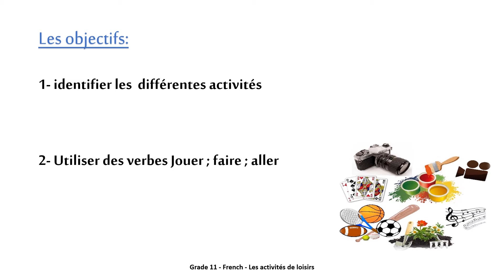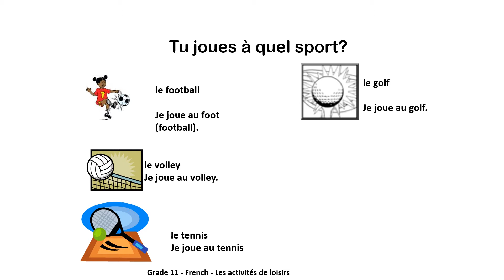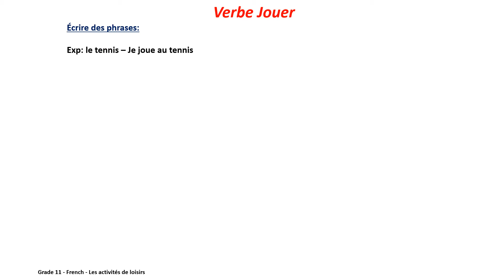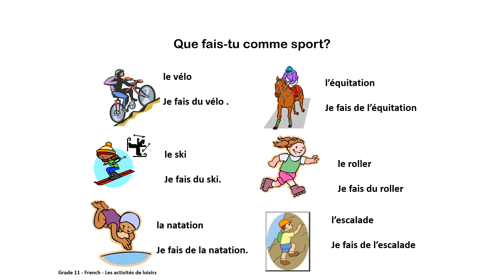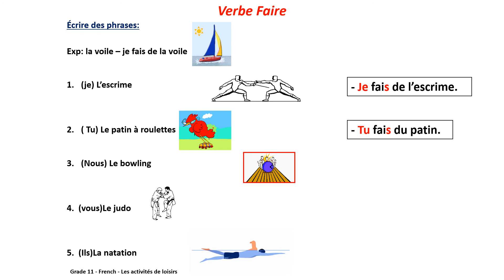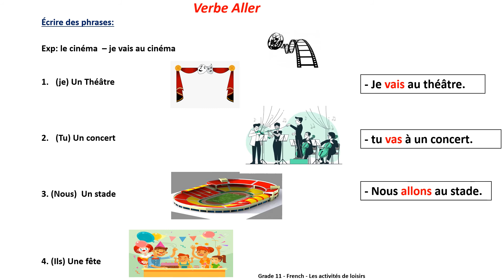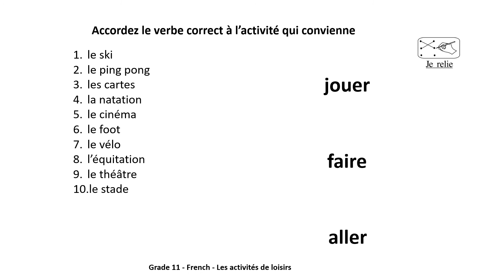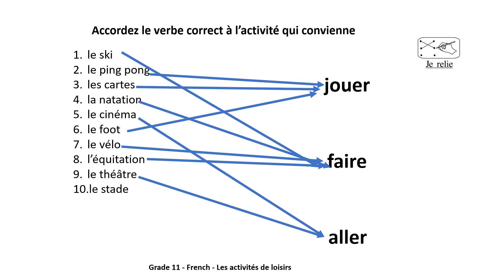Grade 11 Humanities French Les activités de loisirs